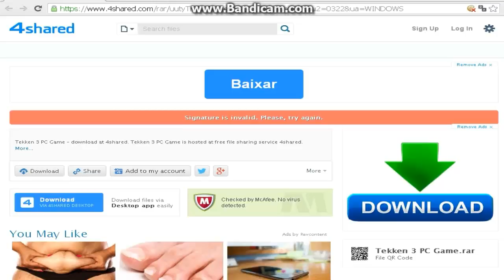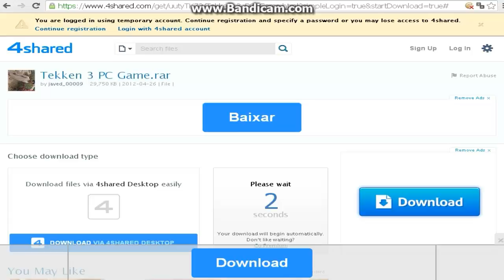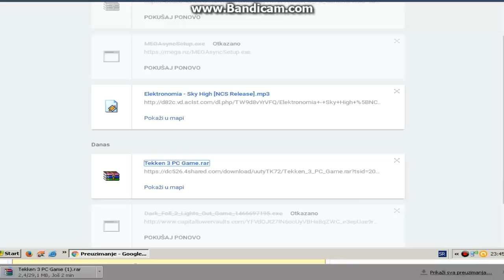HOW TO DOWNLOAD TEKKEN 3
NOVI KLIP!

MIKROFON-TELEFON

IGRICE-FRAPS,MOBIZEN I GAMESCREENRECORDER

PROGRAM ZA EDIT:
CAMTASIA STUDIO 8,KINEMASTER I FILMORAGO

OSTAVITE SHARE!!!